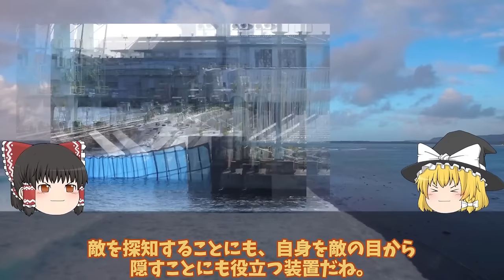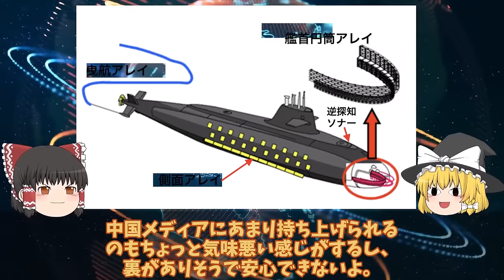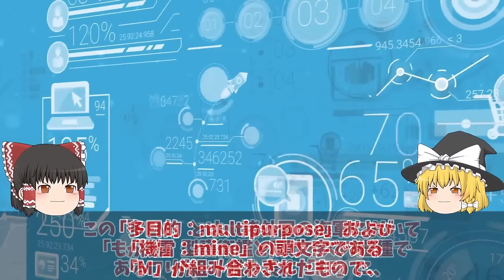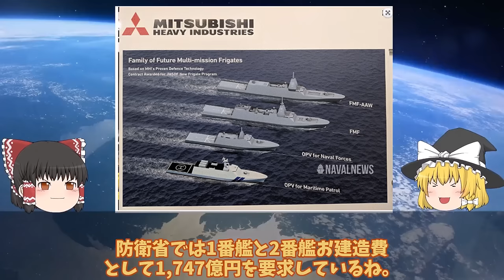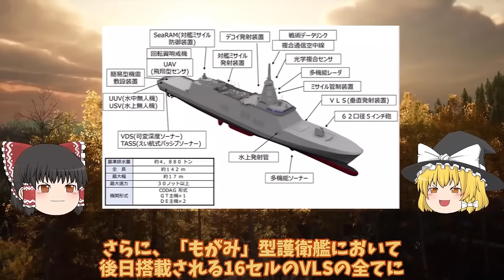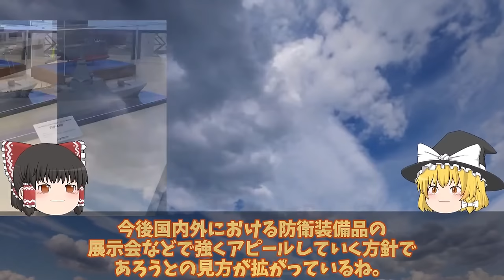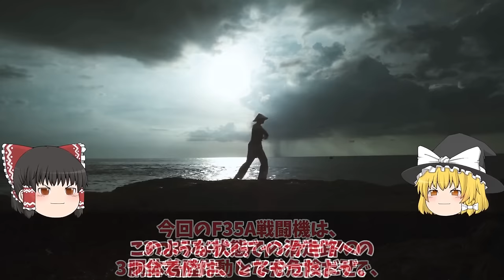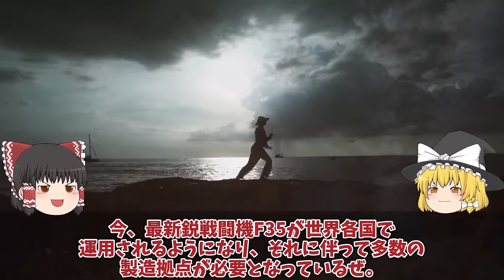【ゆっくり解説・軍事News】自衛隊最強 海自最新鋭潜水艦に中国が反応負けた艦長持て余すたいげい型ソナー！格段の性能リチウムイオン電池が最大と言えるか【スペシャル・特集】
自衛隊最強 海自最新鋭潜水艦に中国が反応負けた艦長持て余すたいげい型ソナー！格段の性能リチウムイオン電池が最大と言えるか【スペシャル・特集】

11海自最新鋭潜水艦に中国が反応負けた艦長持て余すたいげい型ソナー！格段の性能リチウムイオン電池が最大と言えるか？

12防衛省本気で次期もがみ型ついに豪州輸出開始開フィリピンも注目！三菱悪魔的建造能力にVSL32基倍増？

13韓空軍F35A事故機は馬羅島で運ぶ日本完全無視豪州への運搬か！韓国お得意のスペアパーツに米国激怒？